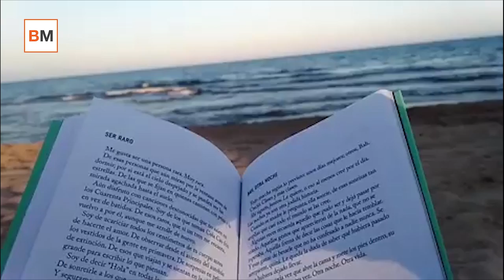Guía de Supervivencia para la Feria del Libro